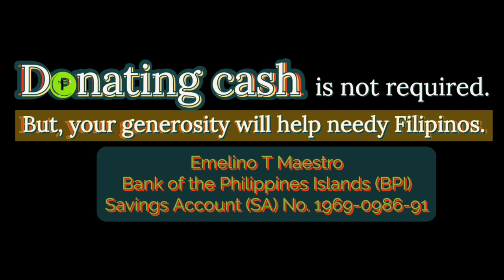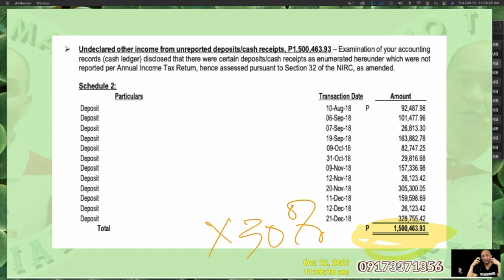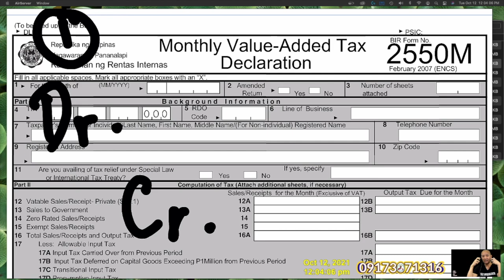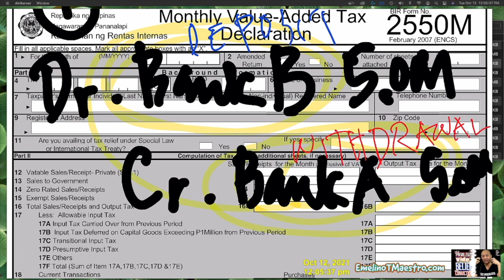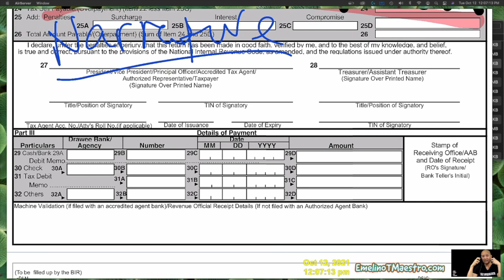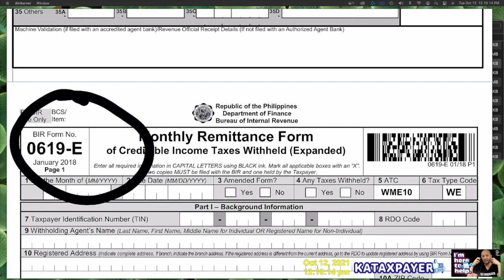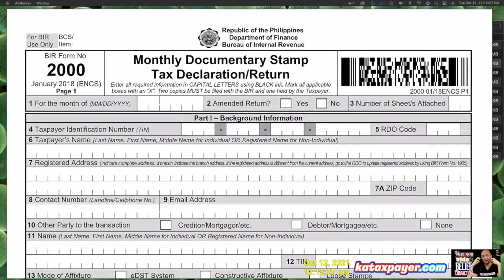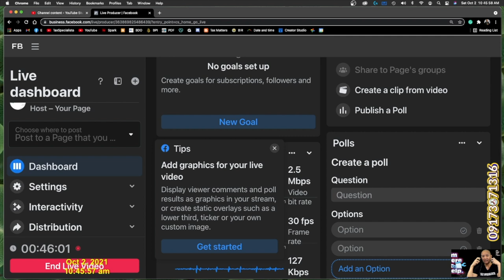taxbookkeeping bank and money transfer transaction best tax accounting entries to avoid deficiency